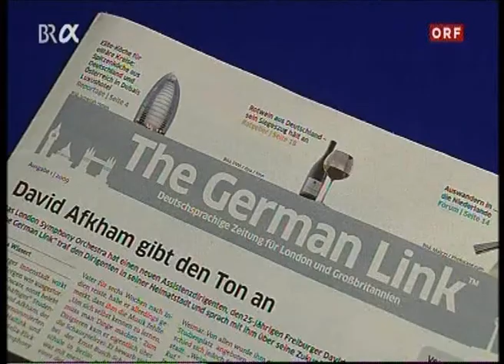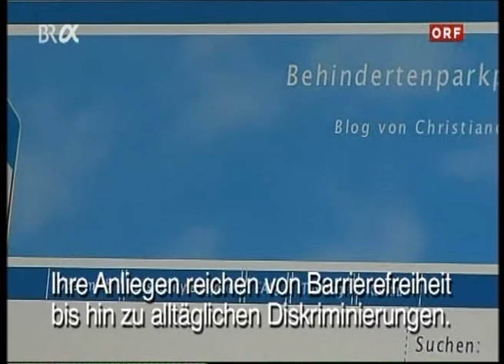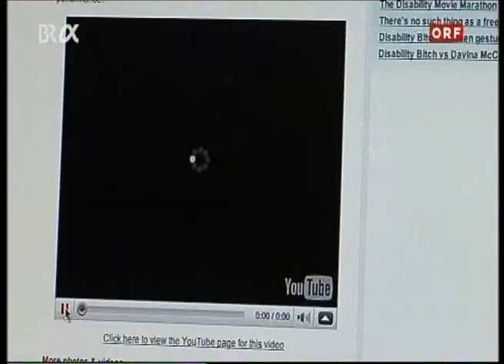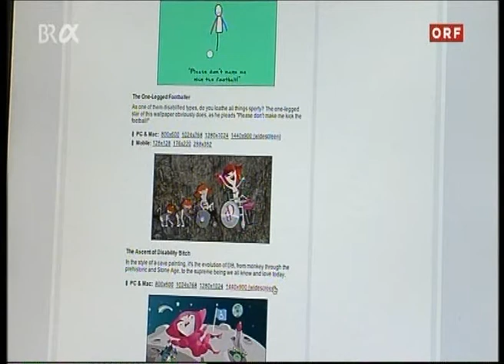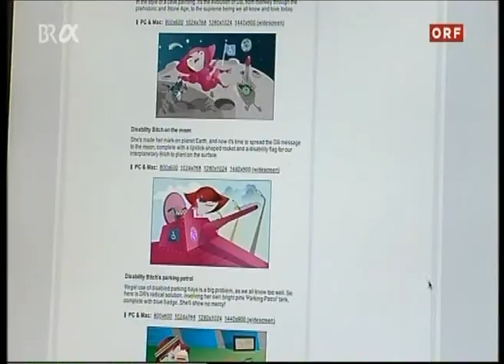Medienfreaks in London_02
"Medienfreaks in London"

Produktion: Bachkönig Film
Regie: Julia Wolkerstorfer
Kamera: Mario Hengster
Schnitt: Lena Fritz
Redaktion: Freak-Radio, Ö1 Campus

Ein Blinder, eine Rollstuhlfahrerin, ein Contergan-Opfer: drei Menschen, die sich durch ihre Behinderung nicht einschränken lassen und als Medienschaffende in Großbritannien aktiv sind.

Damon Rose ist blind und arbeitet als Redakteur in der BBC. Er macht Fernsehproduktionen, Radio und Internetprojekte rund um´s Thema Behinderung. Seine Blindheit hindert ihn nicht daran, Fernsehregie zu machen. Zitat Damon Rose: "From our view, disability is the norm, and that´s the angle that we´ll be coming from."

Die aus Deutschland stammende Journalistin Christiane Link ist bewegungseingeschränkt und hat in London eine Zeitung gegründet. Der Name der Zeitschrift ist an ihren Namen angelehnt: „German Link" und beschäftigt sich mit dem Leben von Deutschen, Schweizern und Österreichern in London. Auf die Frage eines Journalisten, ob es ihr nicht zu anstrengend sei, als Rollstuhlfahrerin in London journalistisch tätig zu sein: "Hören Sie mal, Sie Provinzjournalist. Ich bin für die Deutsche Presseagentur um die ganze Welt gereist. -- Da ist doch London keine Herausforderung für mich."

Der ehemalige Channel 4--Moderator Mat Fraser setzt sich künstlerisch keine Grenzen. Er tritt fast jeden Abend als Comedian in und rund um London auf, um sich über die mediale Darstellung von Menschen mit Behinderungen kritisch zu äußern. Dazu ist ihm jedes Mittel recht. Selbst mit verstümmelten Armen präsentiert er sich sexy auf der Bühne und legt wie selbstverständlich einen Striptease hin.